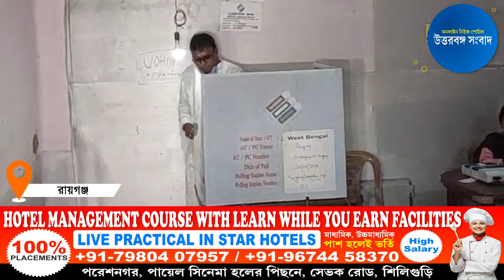I রায়গঞ্জের তৃনমূল প্রার্থী কৃষ্ণ কল্যাণী ভোট দিলেন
রায়গঞ্জের তৃনমূল প্রার্থী কৃষ্ণ কল্যাণী ভোট দিলেন